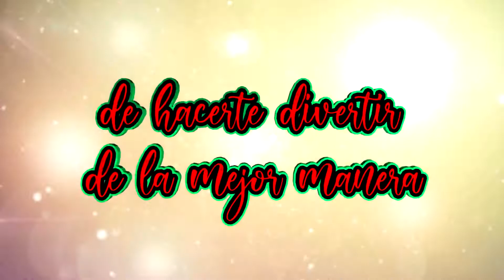Opening Dj Diego Mix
🔴INTROS, 🔴PRESENTACIÓNES, 🔴SPOTS 🔴SAMPLERS 🔴EDICIÓN Y PRODUCCIÓN DE AUDIO Y VÍDEO PARA 🇲🇽 Y 🇺🇸